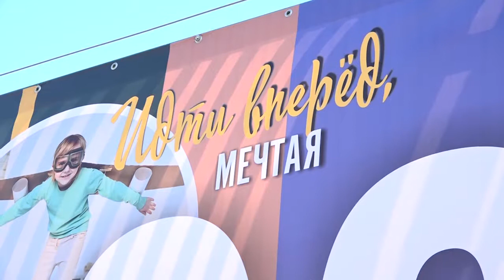Открытие спортивно игровой площадки в селе Михайловском